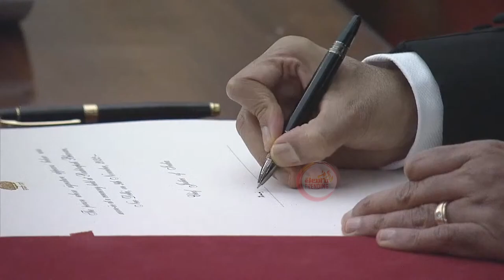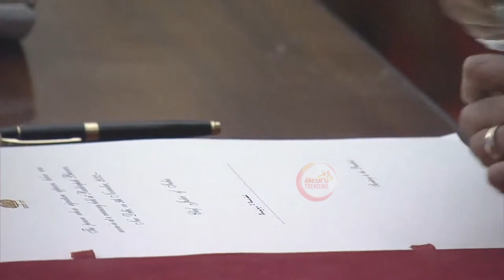Chief Justice Of India: Justice DY Chandrachud Takes Oath as 50th Supreme Court CJI | TT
Chief Justice Of India: Justice DY Chandrachud Takes Oath as 50th Supreme Court CJI